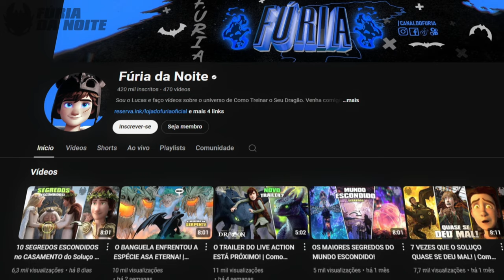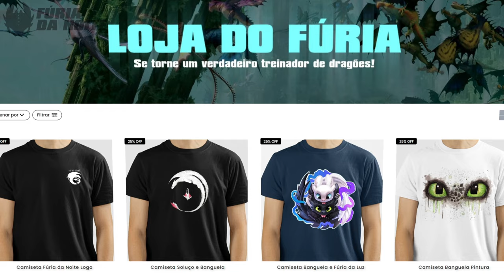ESPÉCIES QUE SÃO PREDADORAS EM COMO TREINAR SEU DRAGÃO!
No universo de Como Treinar o Seu Dragão existem diversos tipos de espécies, que vão desde alfas até as mais raras que você possa imaginar, mas o que ninguém lembra é que também existem espécies predadoras, que se alimentam de outros dragões. Hoje eu separei 6 delas e vou mostrar pra vocês nesse vídeo! Venha comigo conferir

➧ Espécies Predadoras
Garra da Morte
Canção da Morte
Invasor de Cavernas
Ferrão Letal
Asa de Sombra
Morte Rubra

➧ Música
Chronicles of Narnia Soundtrack - The Battle
Art of Silence
NEFFEX - Take Off